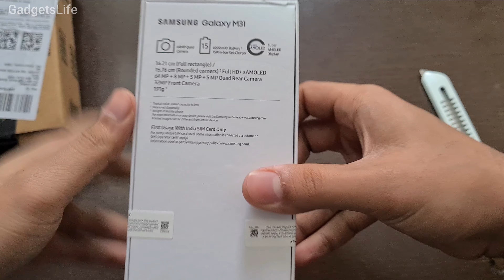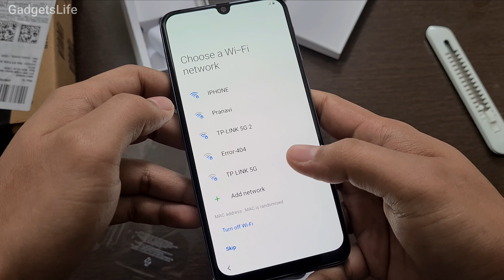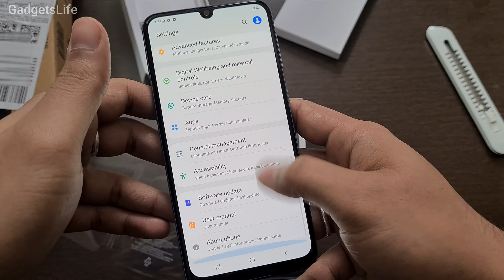Samsung Galaxy M31 6GB/128GB Iceberg Blue Unboxing| 64MP| 6000 mAh| Cheapest Price Ever!!!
Samsung Galaxy M31 6GB/128GB Iceberg Blue Unboxing| 64MP| 6000 mAh
Samsung Galaxy M31 6gb/128gb iceberg blue color unboxing with 64MP Camera, 6000 mAh Battery and Super Amoled Display.

This Phone is Bought in the Amazon Great Republic Day Sale and The phone costed me in very less price as compared to the original price.
To know the exact cost of the phone watch this video to the full and enjoy the unboxing of this budget phone from samsung.

Galaxy M31 6gb 128gb Unboxing
Galaxy m31 iceberg blue unboxing
Galaxy M31 128gb internal storage
galaxy M31 amazon price
Galaxy M31 Unboxing Amazon
Samsung Galaxy M31 Price in India
Samsung Galaxy M31 Iceberg Blue Unboxing
Samsung galaxy m31 64mp camera
Samsung Galaxy M31 6000mah battery